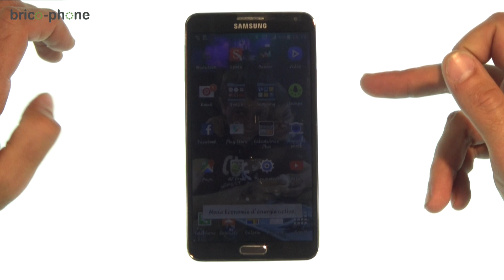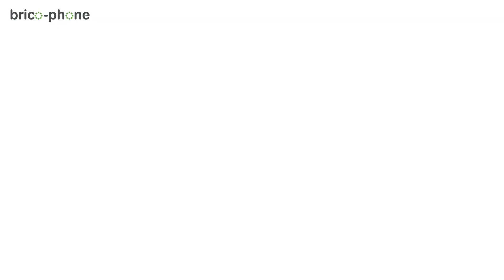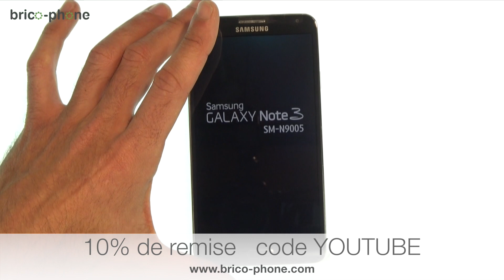Tuto Samsung Galaxy Note 3 : Remplacer la vitre + l'écran (bloc complet) Démontage + remontage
Suivez notre guide complet de réparation pour changer  le bloc écran complet de votre Samsung Note 3 SM-N9005.
Le bloc écran comprend les éléments suivants :
- Vitre tactile
- Ecran super Amoled
- Châssis avec boutons latéraux